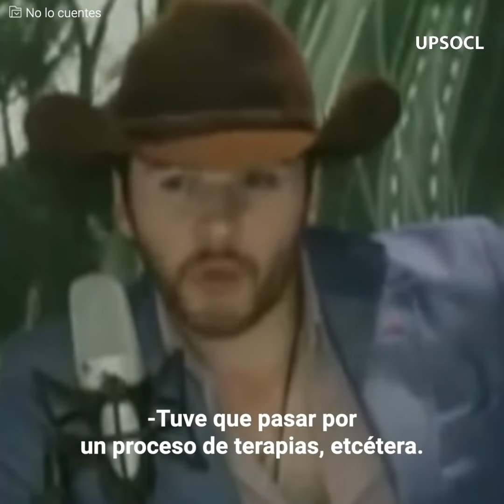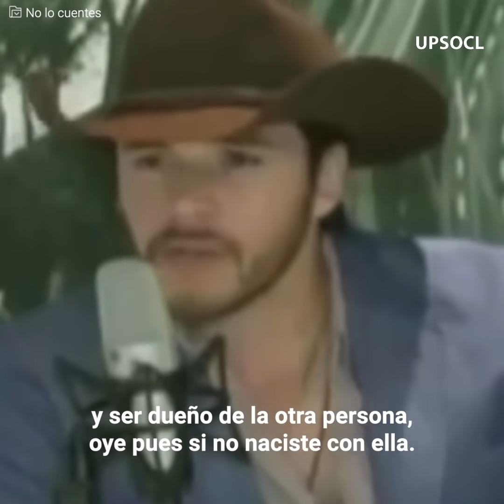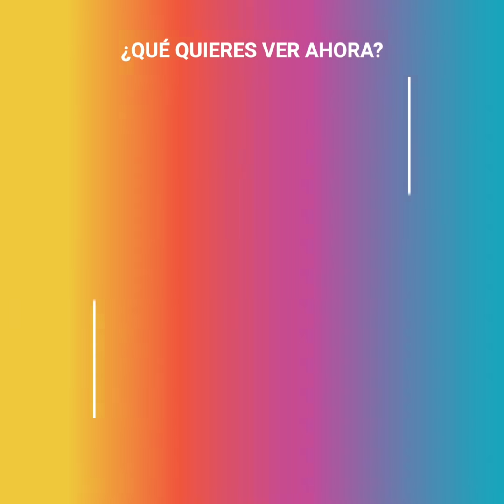Los celos enfermizos de Raúl Sandoval contra Fran Meric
Fran Meric y Raúl Sandoval estaban comenzando su relación cuando la actriz notó actitudes en él que para nada le gustaban. Sus celos no eran normales, eran excesivos y muy pronto ella se cansó de la situación. Acababa de salir de una relación tóxica con Daniel Bisgono y fue entonces que decidió retroceder: Raúl no se iba a permitir perderla y decidió hacer algo totalmente inesperado: sanar internamente para poder ser la pareja que ella buscaba.